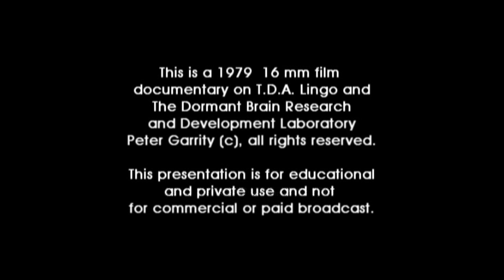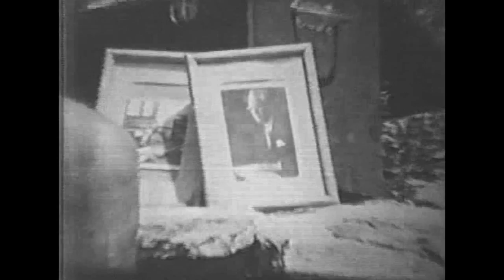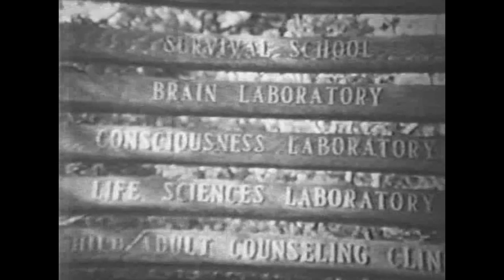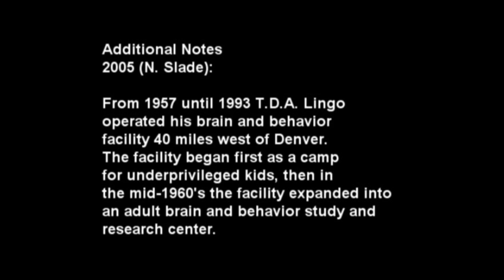TD Lingo Brain Lab 1979 Documentary- Tickle Your Amygdala, Neil Slade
For a complete and factually accurate story of TD Lingo and the brain lab please Don't believe everything you read online- but you can believe this with genuine and original documents and references.

This is the only documentary film about TD Lingo, the director of the Dormant Brain Laboratory (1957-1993) I worked by Lingo's side as his assistant for 11 years, from 1982 to his death in 1993 (from heart failure), primarily in developing and presenting public educational programs, lectures, and presentations. I also began my own career as a writer of books on brain self-control with "THE FRONTAL LOBES SUPERCHARGE" (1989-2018 still in print which was co-edited by Lingo, in addition to 8 other books on brain at the same site and Amazon including TICKLE YOUR AMYGDALA, BRAIN MAGIC 2, THE BOOK OF WANDS (Vol.1, 2, 3, 4), BRAIN TUNING, and HAVE FUN ANTI-RULES

This film was created by Peter Garrity and is used here on the web and YouTube by kind permission of Mr. Garrity, and shall not be copied, reproduced, or digitally shared by any other means other than that provided by YouTube.

The film was originally produced in color, but limitations of the digital transfer produced better results rendering in black and white as shown.  The content of the film reflects the period in which the film was created, i.e. the mid/late1970's and may be seen in some respects as "dated". However, Lingo's emphasis on voluntary brain self-control as prescribed and tested by Lingo - primarily via conscious control of the amygdala and related limbic system processes- has been borne out over the decades after his work by numerous research studies, including a long series of research projects at Harvard University conducted by Sarah Lazar and Herbert Benson (among others, 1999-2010). For details of Lingo's work and updates to his own research, please visit The Amazing Brain Adventure Thanks, Neil Slade